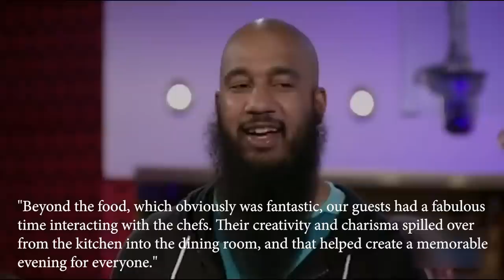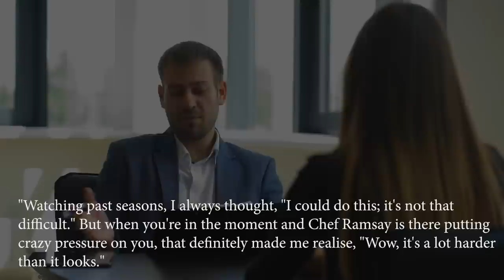Hell’s Kitchen: Chef’s Fans LOVED!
Throughout the Hell's Kitchen competition we grow attached to certain competitors, whether it is for their skill or just their character. So today we are going to go over some chefs from Hell's Kitchen that fans loved.

Featured Hell's Kitchen Chefs:
0:00 Intro
0:15 Milly Medley
4:24 Rochelle Bergman
9:03 Heather West